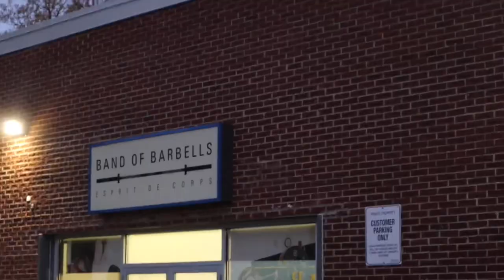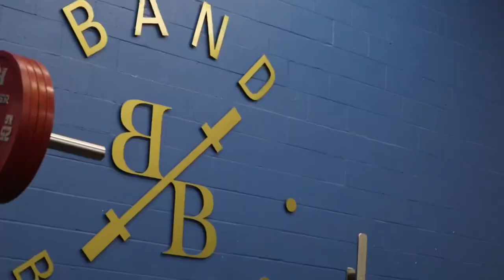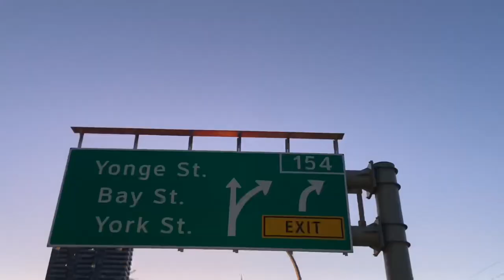UNBROKEN | Birthday Vlog